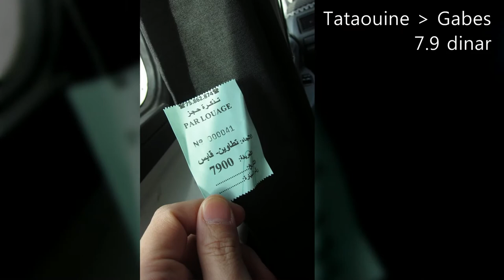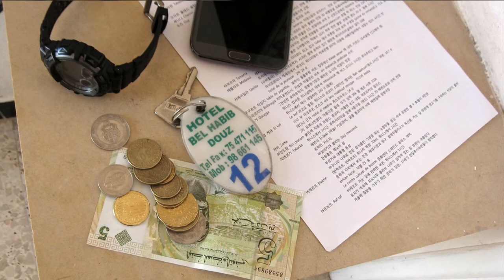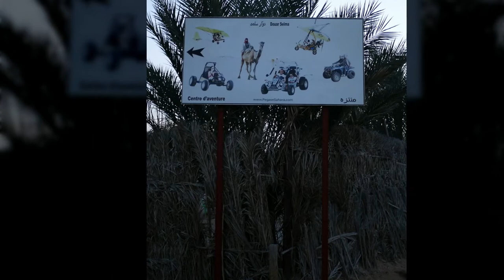lifetravel TUNISIA 16 ● Douz ●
Tataounie, Douz, Gabes ... The cities of the south Tunisia are stuck in the sand dunes of the Sahara desert.